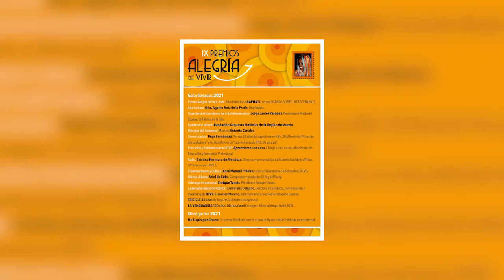BARCELONAUTES / PREMIOS ALEGRIA DE VIVIR 2021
Barcelonautes charla con la cantante Lucrecia sobre la IX edición de los premios Alegria de Vivir, unos galardones que reconocen el talento de diferentes profesionales que, cada uno en su ámbito, han aportado alegría y felicidad.